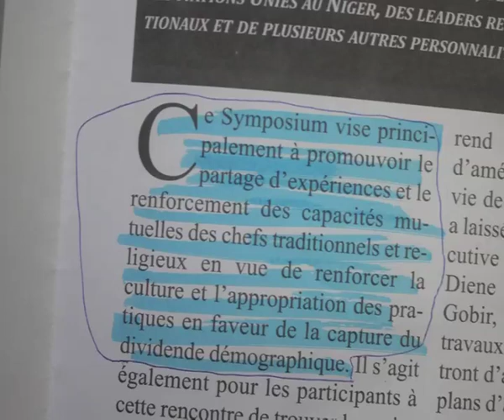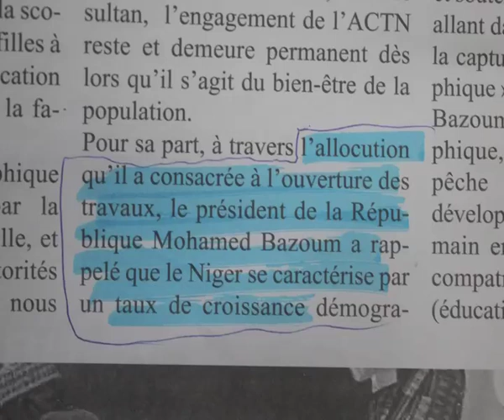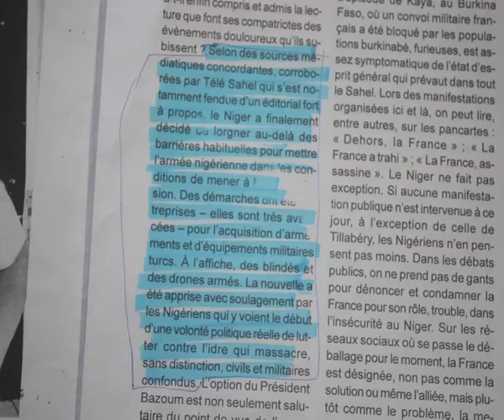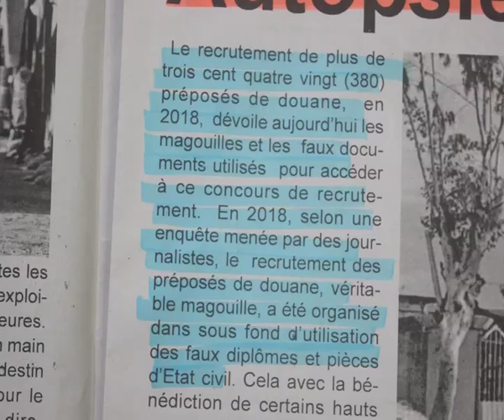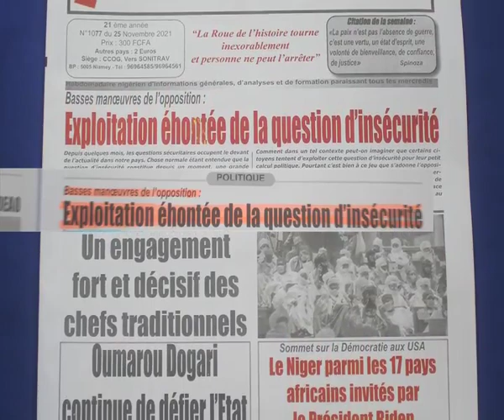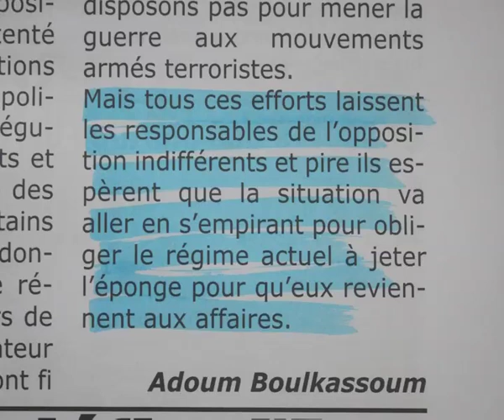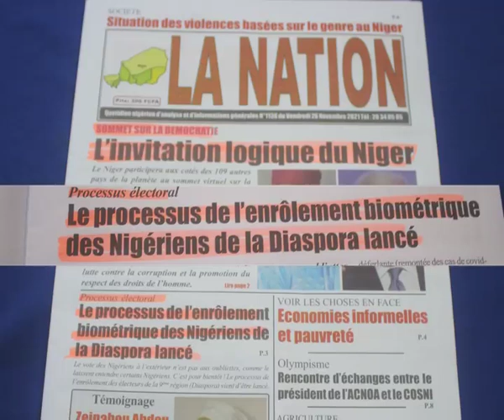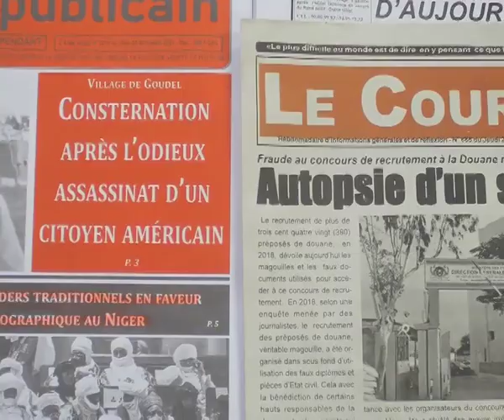Revue Presse Labari 26 Novembre 2021